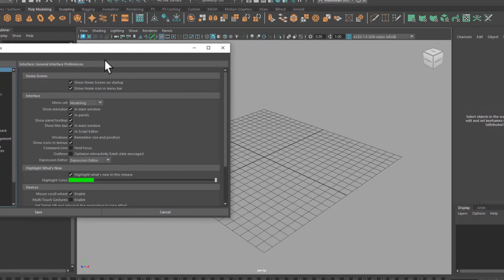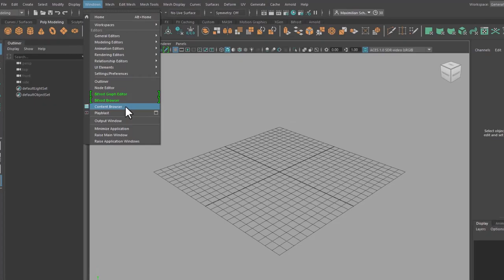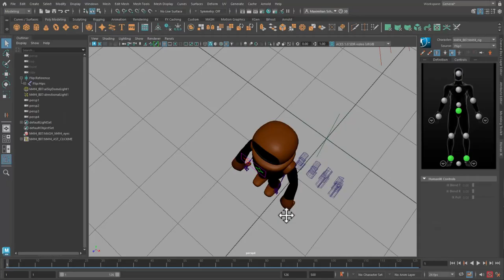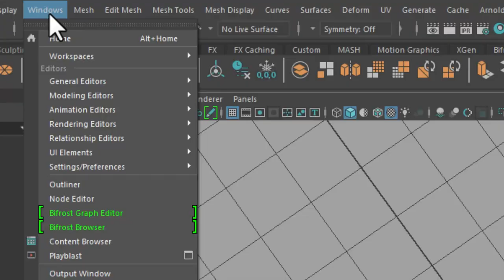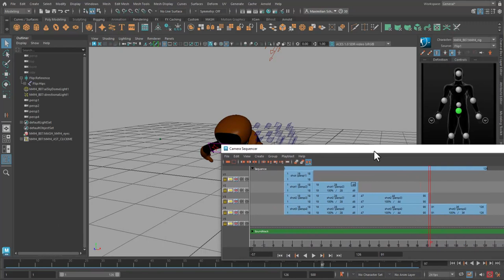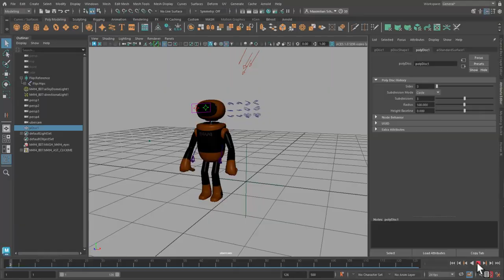Maya: The Camera Sequencer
In some cases your client wants you to render a preview of an animation with several camera cuts. This is hard to arrange and visualize in the standard viewport. Here the Camera Sequencer comes in handy. And you can render the sequence with the Ubercam.

We start, as always, from scratch, with a robot performing a flip. All this in 6 minutes. Enjoy!

The music: "Short and Sweet", composed and performed by me, Maximilian Schönherr, licensed via GEMA, Germany.

If you – as a Maya beginner or an advanced character animator – want to learn NURBS modeling in depth, visit Skillshare or Udemy for my 12 part NURBS course: